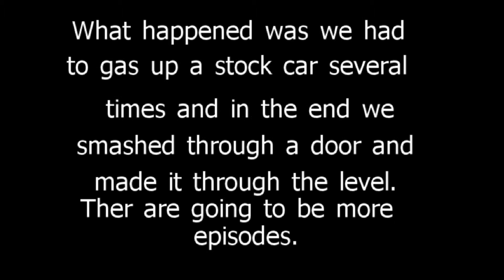Left for dead ep 1 part2